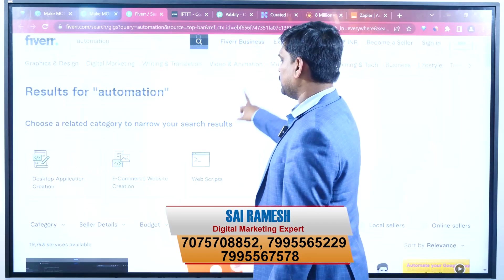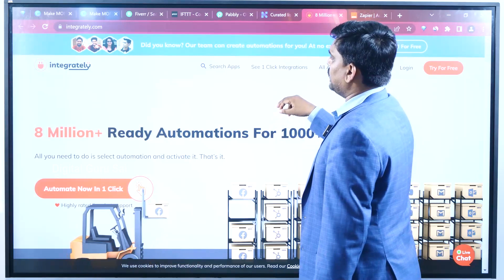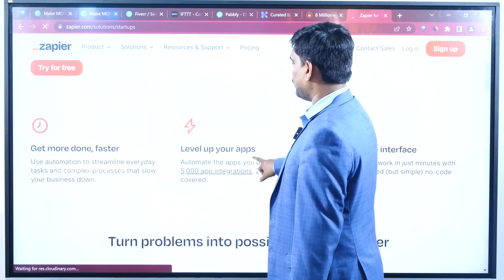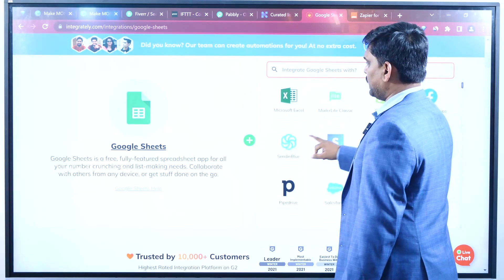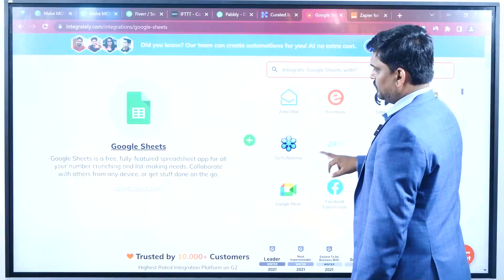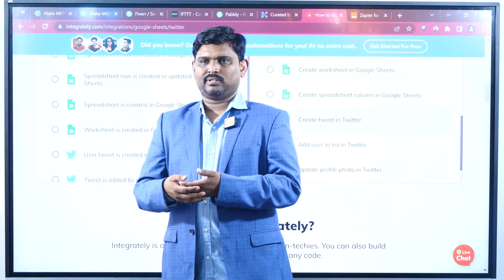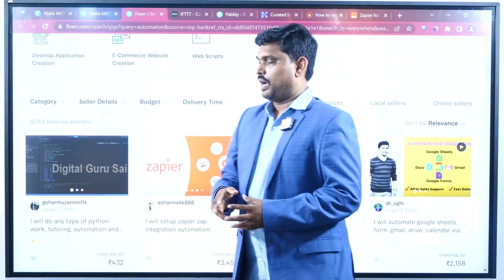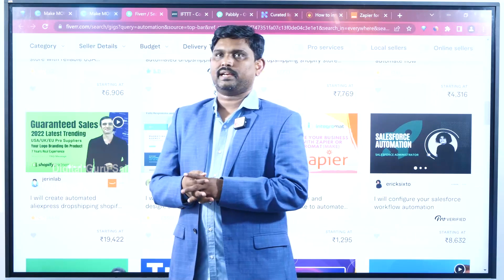Earn Money with Automation Tools | Automation Tools for Digital Marketing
Automation Tools for Digital Marketing